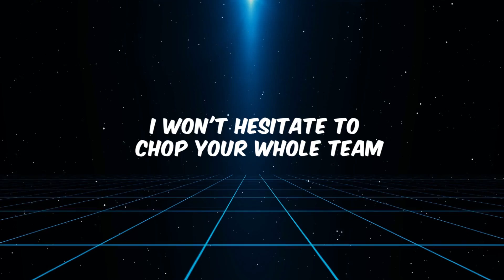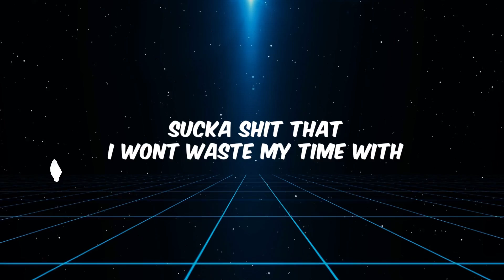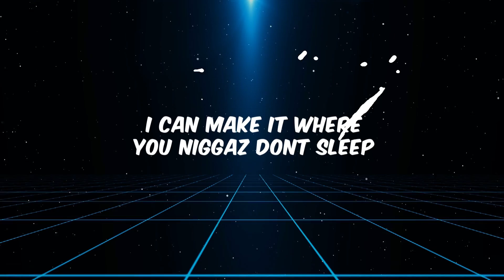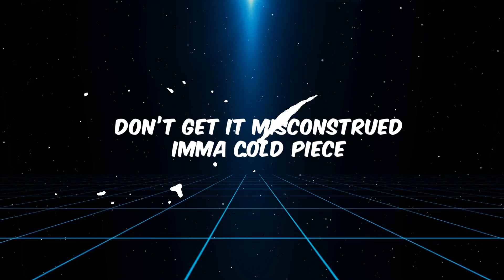Cold 🥶 Piece prod.